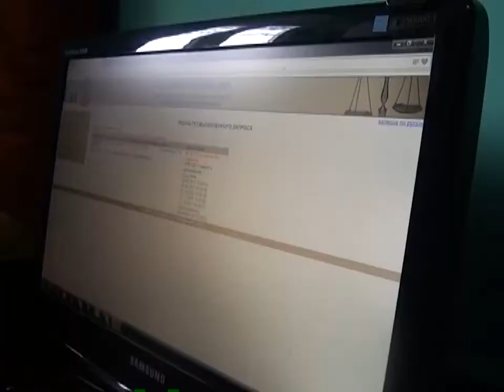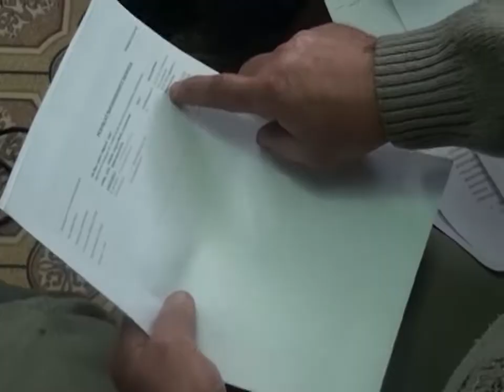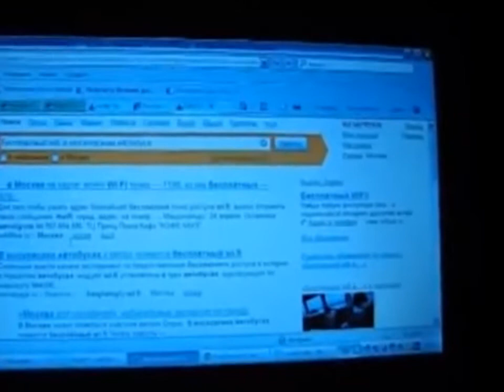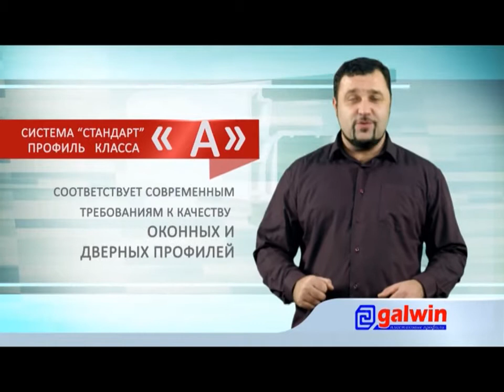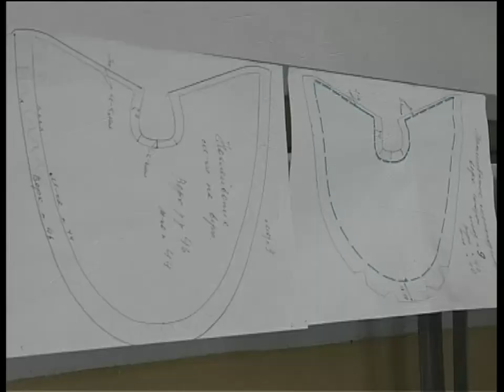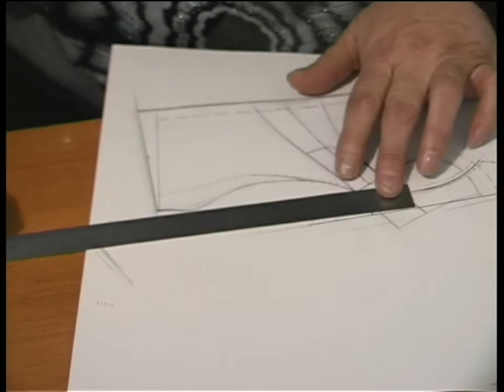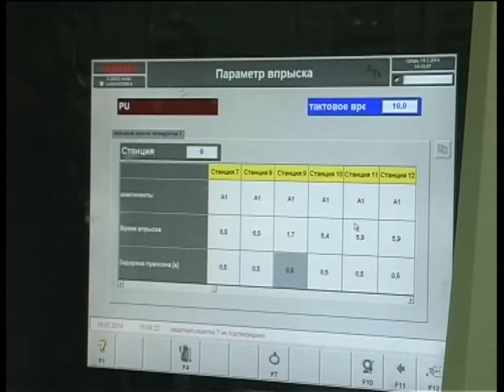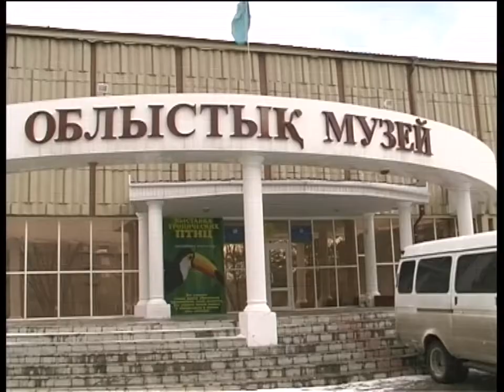Новости канала Первый Карагандинский - 20/03/2014